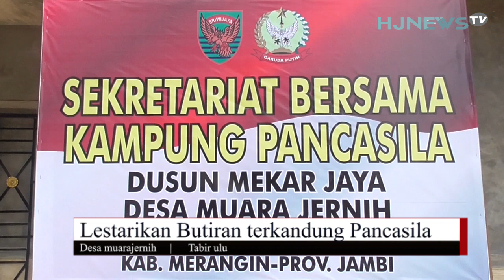Danrem 042/Gapu Brigjen TNI Supriono resmikan Dusun Mekarjaya jadi Kampung Pancasila | TABIR ULU